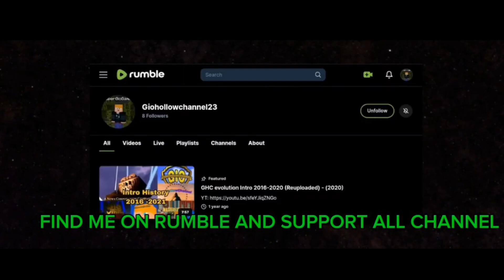FORTNITE: Chapter 5 Season 3 [Full Gameplay #74-2024]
Original Date: ‎Monday, ‎July ‎1, ‎2024, ‏‎2:19:59 AM

(Intro)
"Incase if intro or not in the video. It will be Link in here in one video i do  not own the model Intro. The Credit will be in the video intro on descriptions."

Intro:

2. About This Channel: Before anyone comment saying "Why too many full video" Well, i dont even feel like if i wanted too. Sometime i hated to feel how long does it take me to edit long hours before into edit version. Im lazy to make when i feel like it. You dont have to watch it full version. Ill be keep Upload both platform Youtube and Rumble. Which i hated to see my channel wont stop terminated me and for small creators as well. Incase my channel goes out. I will be on Rumble. An new home to keep my orginal video safe and sound.And i dont have to worried the channel will likely be next terminated. I dont know how long my channel will last. I only have two channel left. I hope you understand what im going throught losing my hard video from the past.